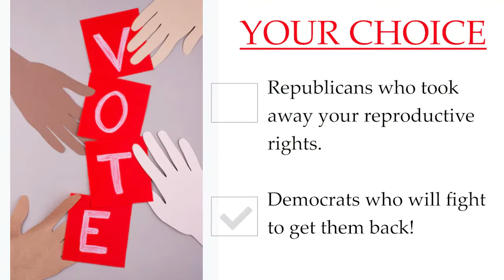Linda Robertson - Democrat for Illinois District 65